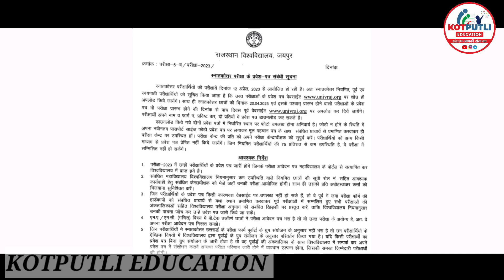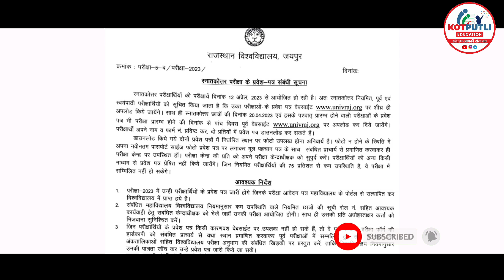RAJASTHAN UNIVERSITY PG EXAM ADMIT CARD NOTICE OUT | MA MSC MCOM ADMIT CARD KAB AAYENGE ? | RU EXAM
नमस्कार